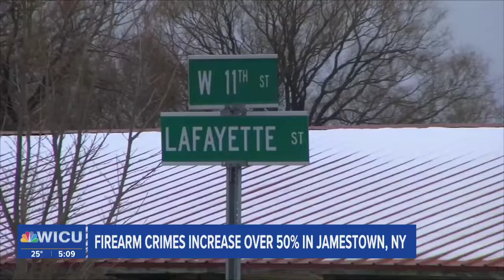Firearm Crimes Increase Over 50% in Jamestown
A rise in violent gun-related crimes is concerning officials in Jamestown.